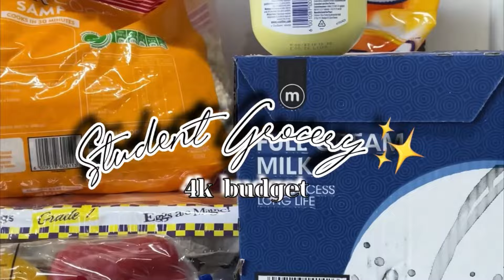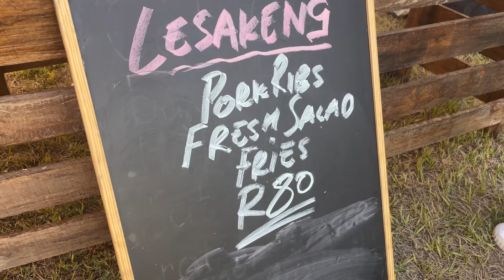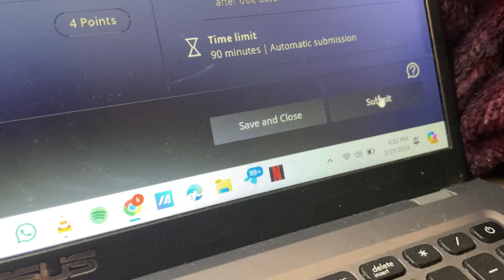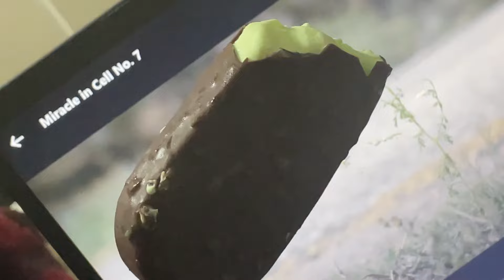univlog : grocery shopping, Vaal’s Farmers Market le dibuka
I come back🥳 hope you guys find this video entertaining!

TikTok : YT Anele Dlamini